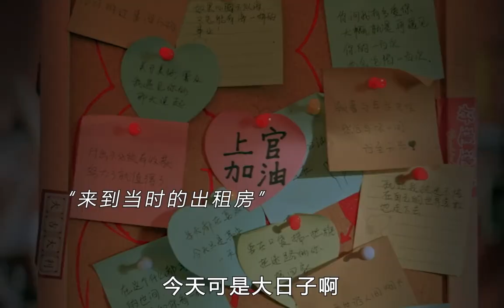20230505 于文文电影《复合吧！前任》预告 | Kelly Yu movie Ex: Fall in Love Again Preview | Cr: 一四 抖音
20230505 于文文电影《复合吧！前任》预告
Kelly Yu's movie 'Ex: Fall in Love Again' Preview

失望就像硬币，总能攒够买张离开的车票

Cr: 一四 抖音/Tiktok